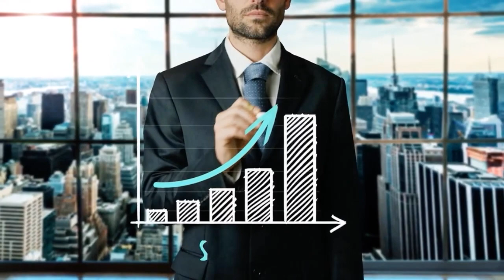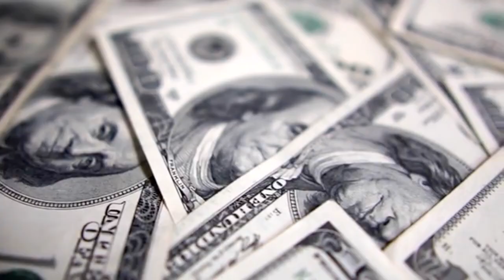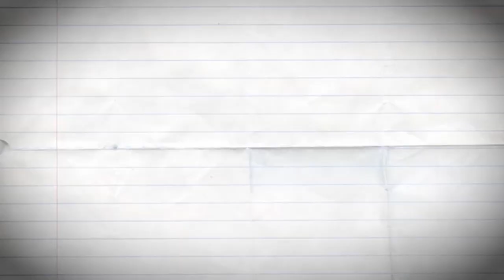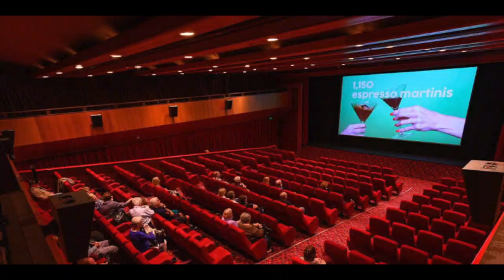How Will Smith started his Acting career